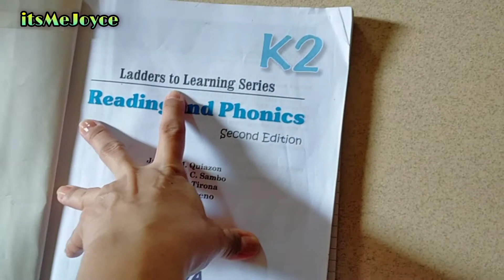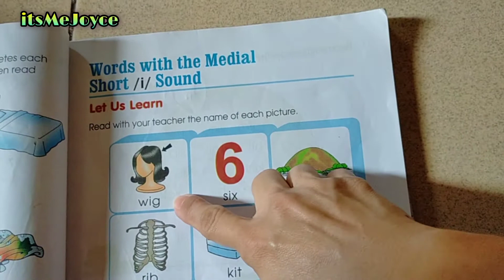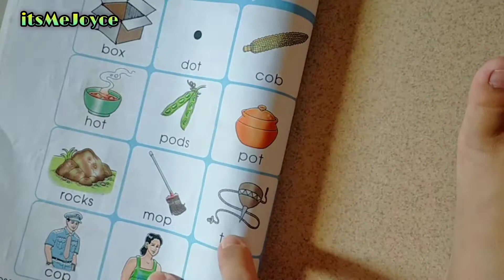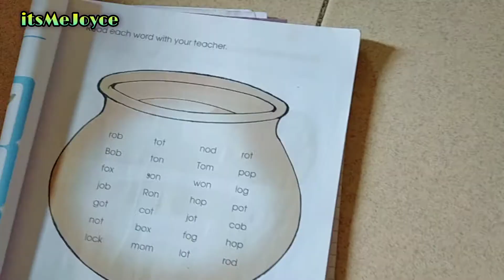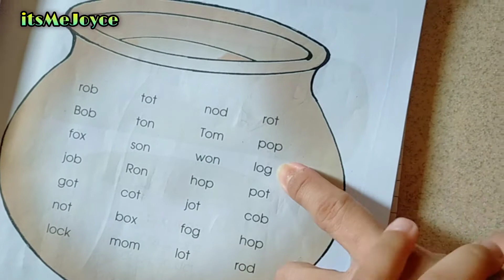READING TIME OF PIEPIE MiniVlog|| itsMeJoyce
🗣💬  dahil screen time off muna for this lil girl.. need to practice reading naman pra maiba ahahhaha

Hope to see you on my next video. Take care and God bless 😘 💕

xoxo 💋,
itsMeJoyce 💕

❤️ PLEASE REMEMBER ❤️

Believe in yourself and believe in your dreams.